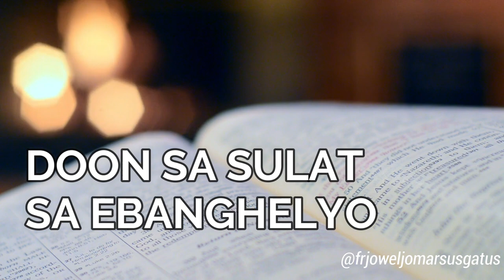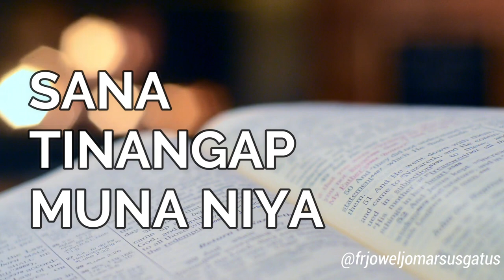A FATHER'S GIFT II KWENTO NI FR. JOWEL JOMARSUS GATUS